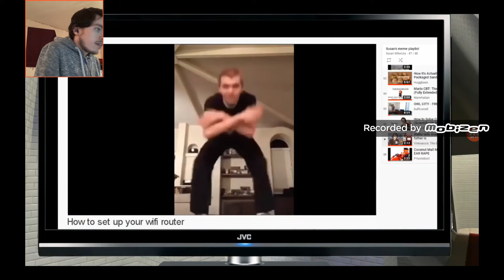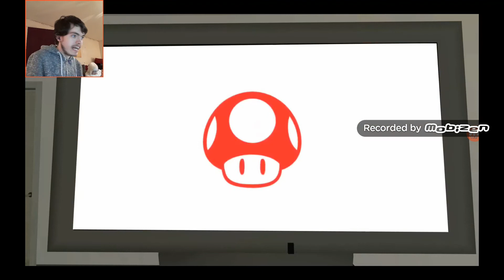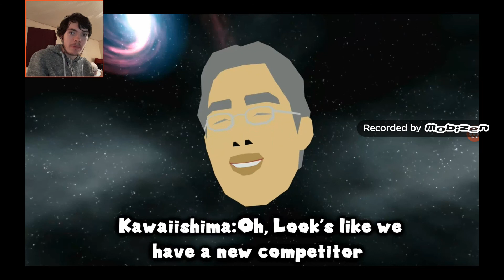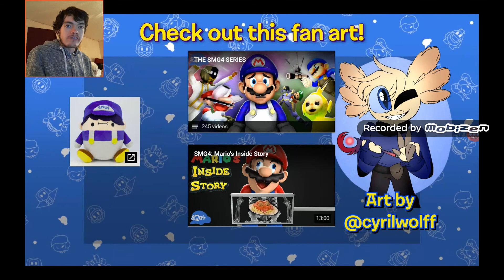MISHORT Marina Reaction To SMG4: Mario Gets Woke By SMG4 - A SM64 Bloopers: time freeze Sequel 2011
Please At Like & Favourite My & Poool157's Videos Please. & Check Out of My First 2 Channels Okay! :D & Check Out Poool157 10th Anniversary Videos Playlist Okay. . Okay!